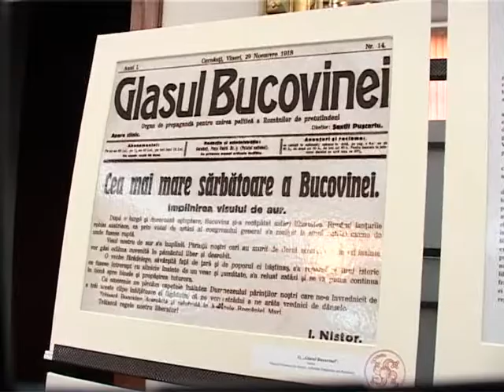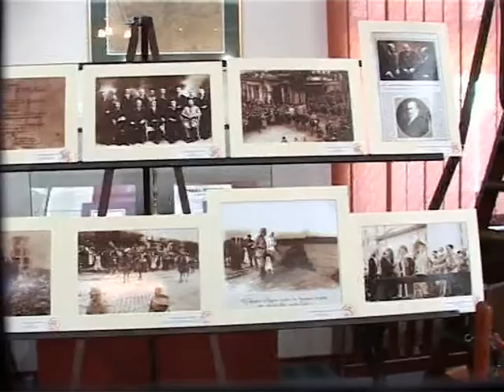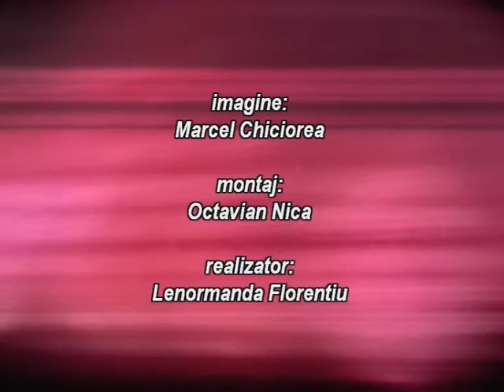EDITIE SPECIALA - MUZEUL UNIRII octombrie 2018 part 3